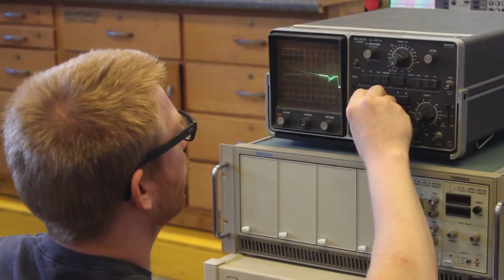Rudy Buchheit on supporting Materials Science and Engineering (MSE)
Professor Rudy Buchheit discusses the various ways alumni and friends of MSE can give back to the students and department.